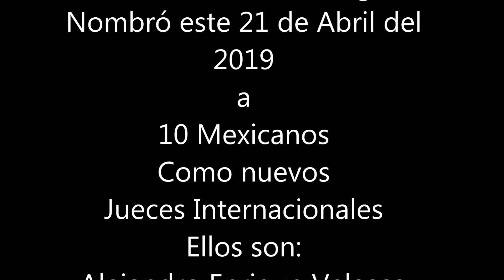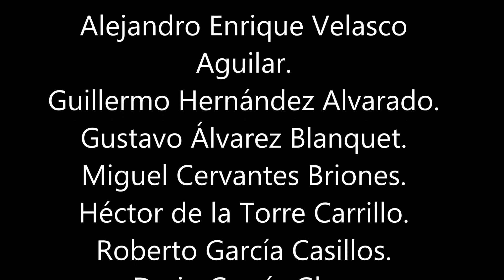IBC 10 Mexicanos como Jueces Internacionales | OBM hace historia | FISH BETTAS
IBC nombra a 10 Mexicanos como Jueces Internacionales | Organizacion de Betteros Mexicanos hace historia | CONCURSOS DE PECES BETTAS
Global dry quieres felicitar  a estos amigos betteros que ahora son JUECES INTERNACIONALES avalados por el International Bettas Congress.